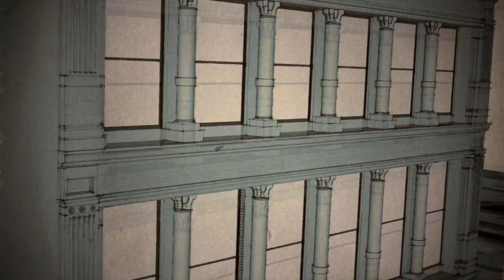Hollister SoHo Flagship Store Casting 2009